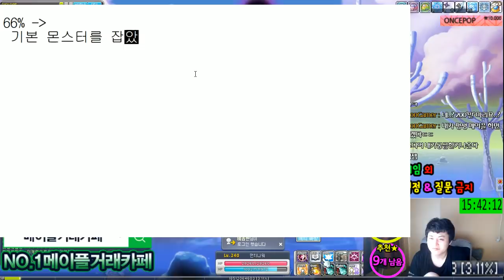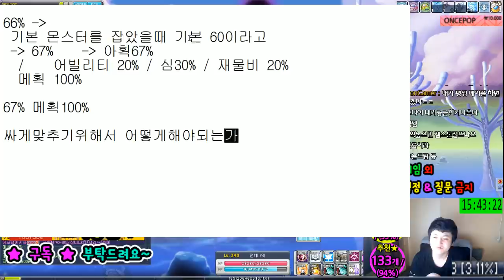아획 / 메획 / 최적화... 등 저렴하게 하는것.[메이플스토리 먼치]